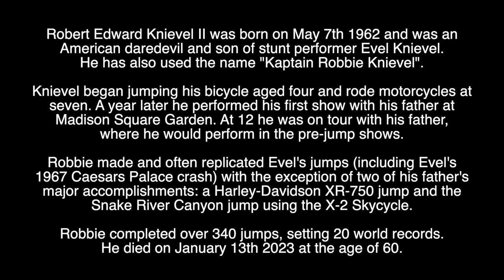ROBBIE KNIEVEL - RIP - TRIBUTE TO THE AMERICAN STUNT PERFORMER WHO HAS DIED AGED 60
Tribute to the American Stunt Performer who has died aged 60.